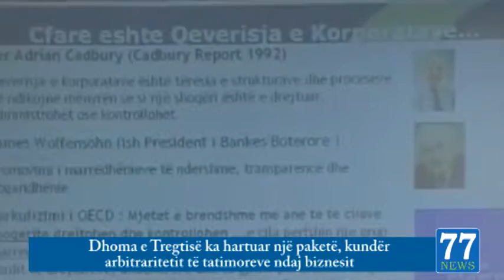Edicioni i lajmeve flash 21 korrik 2013.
Nikolin Jaka dënoncon arbitraritetin e organeve tatimore ndaj bizneseve!Nikolin Jaka, duhen kërkuar rrugët për të zgjidhur problematikën shtet-biznes. Nikolin Jaka, për asnjë arsye shteti nuk duhet të bllokojë punën në kompani privateDhoma e Tregtisë ka hartuar një paketë, kundër arbitrariteti të tatimore ndaj biznesit Dhoma e Tregtisë, shteti ka një borxh prej 220 milionë euro ndaj kompanive.